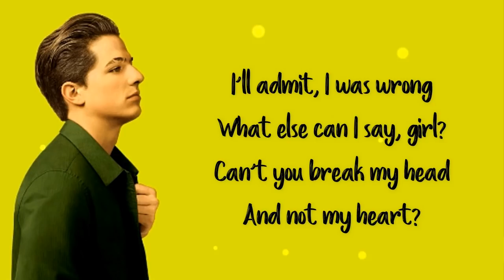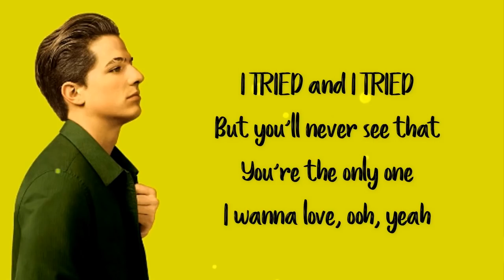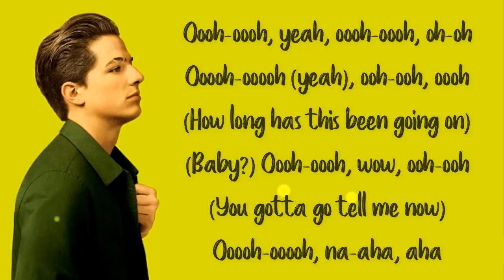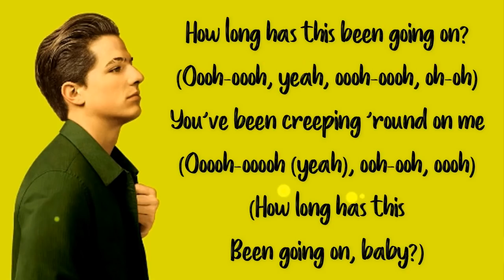Charlie Puth - HOW LONG (Lyrics)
Hey ! Guys.
So, this video is about lyrics (Official Lyric Video) for a beautiful new song called " HOW LONG" by Charlie Puth.